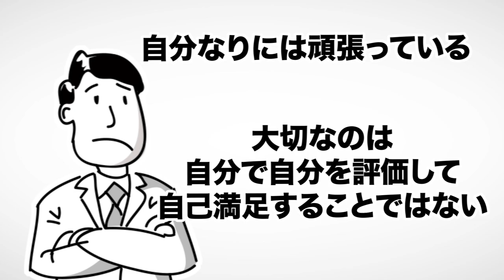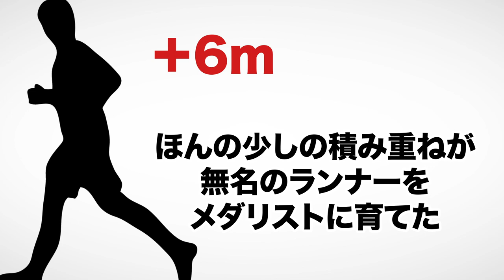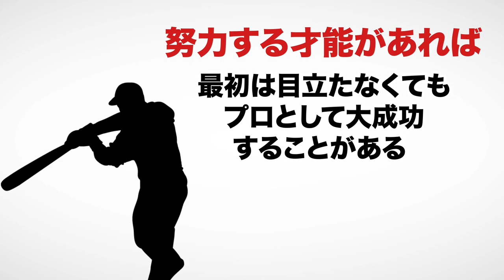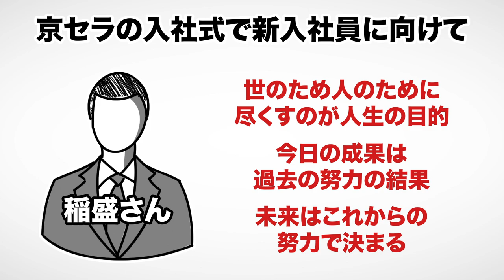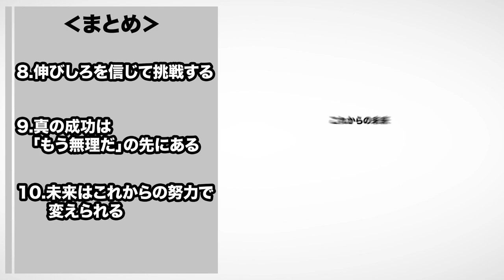稲盛和夫の言葉 / 人生が変わる名言10選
稲盛和夫の言葉（桑原晃弥著 / 星雲社）

今回は桑原晃弥さんの『稲盛和夫の言葉』を解説します。

経営の神様、稲森和夫の言葉10個紹介します。

00:00 オープニング
00:31 好きな仕事を求めるより、与えられた仕事を好きになる
01:17 今日よりは明日、明日よりは明後日、少しでも進歩するように心掛ける
02:09 周りが認める努力が本当の努力
02:44 日々の積み重ねが人を高みへと引き上げる
03:44 継続する力が成功に必要な真の能力
04:18 誰にも負けないくらい働く
05:26 失敗する場所があって人は育つ
05:56 伸びしろを信じて挑戦する
06:33 真の成功は「もう無理だ」の先にある
07:20 未来はこれからの努力で変えられる
07:58 まとめ

1. 商品が事前の記載説明と違っている場合
2. 商品の品質が著しく粗悪なもの
3. 不具合により購入された商品をダウンロードできない場合。